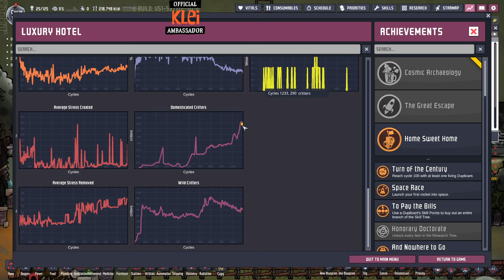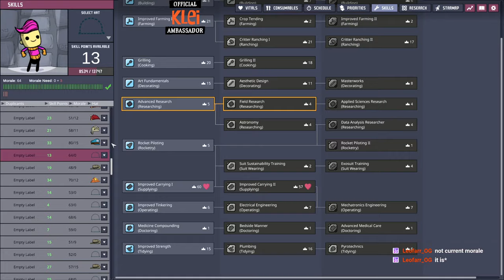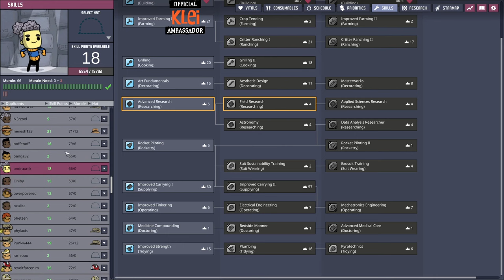Luxury Hotel - Final Part - Oxygen Not Included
Mod List: Bigger camera zoom out, Build over plants, Supress notifications, No long commutes, Fast track, Ach/res names, Pip plant overlay, Show destination POI, Blueprints fixed, No research alerts, Better info cards, DGSM, Mod updater, Popup control, and Default building settings.